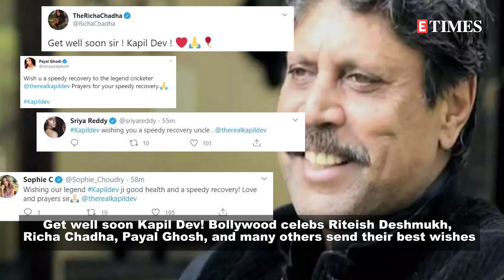Luviena Lodh alleges Mahesh Bhatt is harassing her; Bollywood prays for Kapil Dev's quick recovery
Luviena Lodh has alleged that she is 'being harassed by filmmaker Mahesh Bhatt and his family.' Luviena recently uploaded a video on her social media account saying, 'I am married to Mahesh Bhatt’s nephew Sumit Sabharwal but have filed a divorce case because I came to know that he supplies drugs to actresses like Sapna Pabbi and Amyra Dastur.' She further added, 'Mahesh is the biggest don of the industry, he operates the entire system,' and more updates from the world of entertainment...